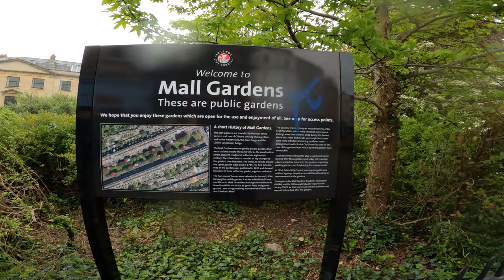Vlogging In the WET || Clifton Bristol 🇬🇧